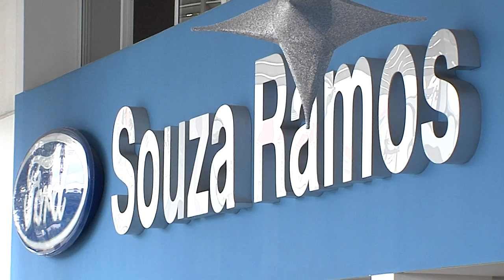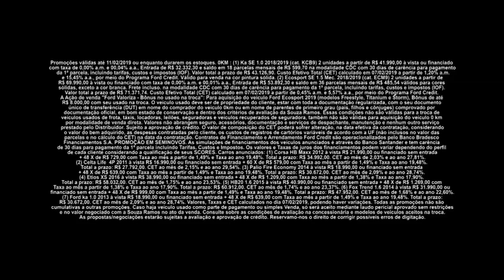Gazeta Motors - Ford Souza Ramos